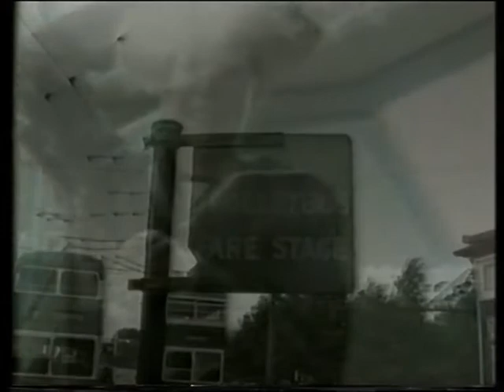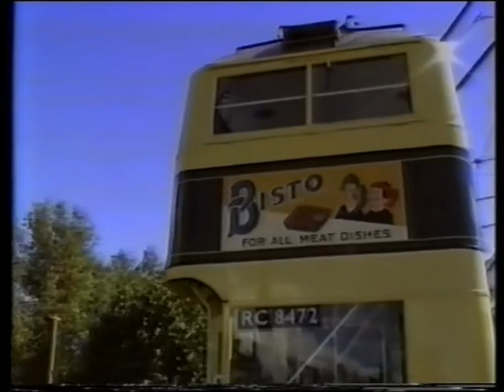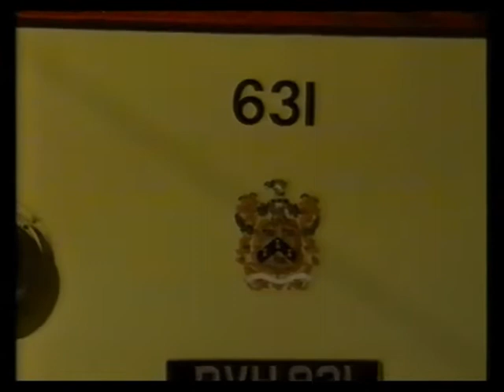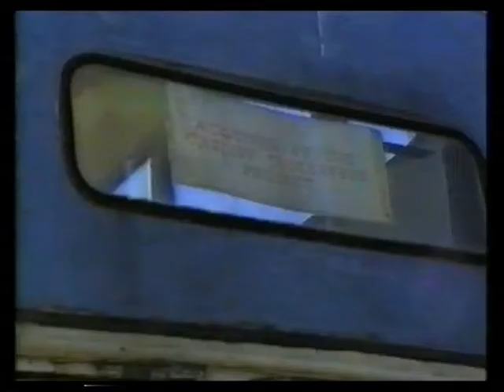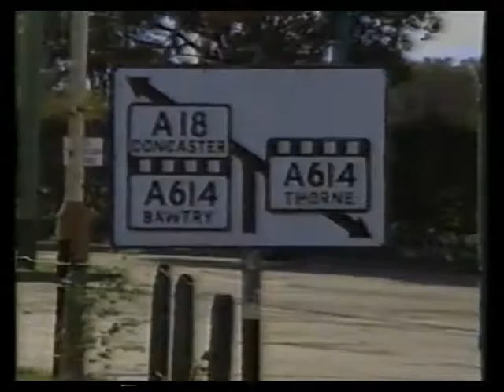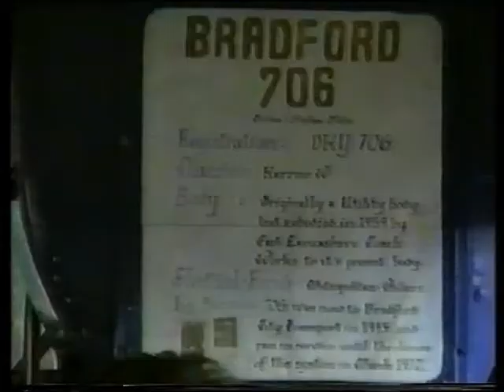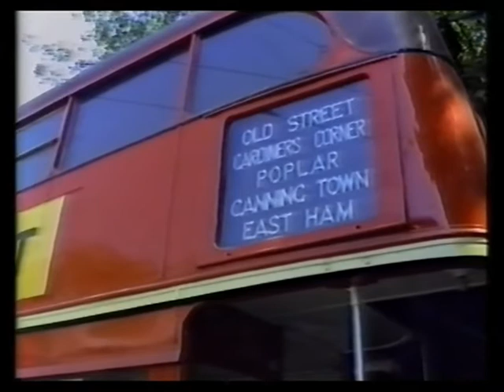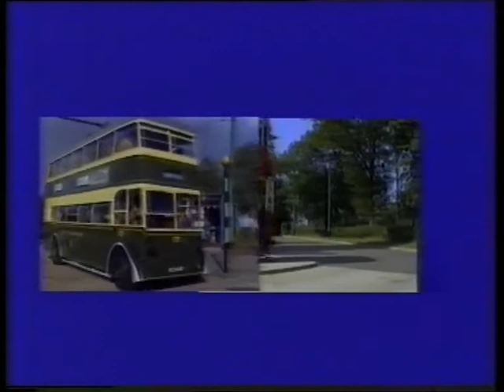Remember The Trolley Bus - VHS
History of the Trolly bus and it's development.